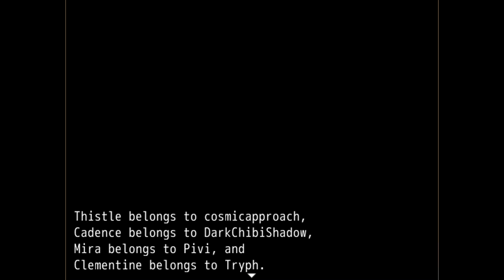Pixel Series - Trick